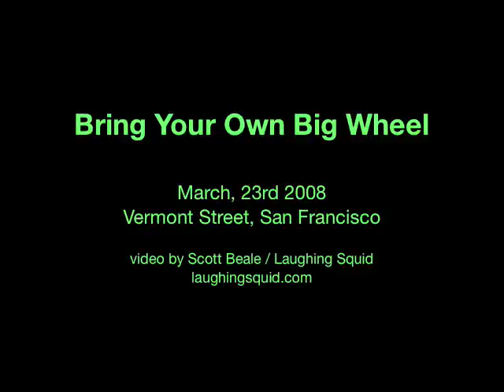Bring Your Own Big Wheel 2008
Bring Your Own Big Wheel race down Vermont Street, San Francisco's crookedest street.